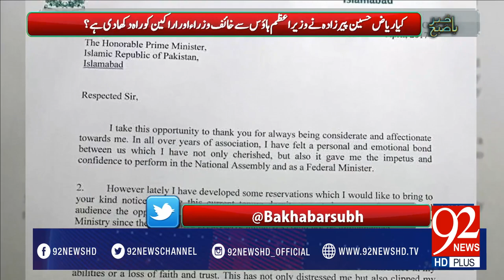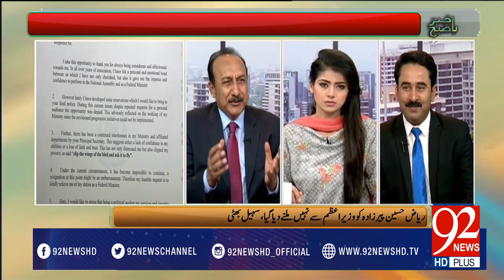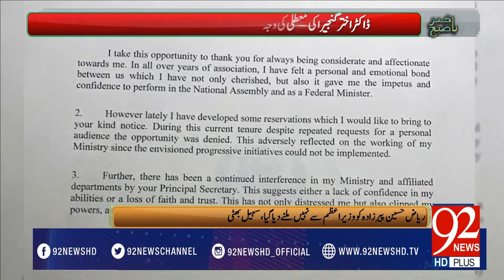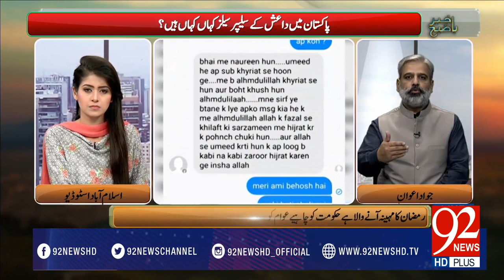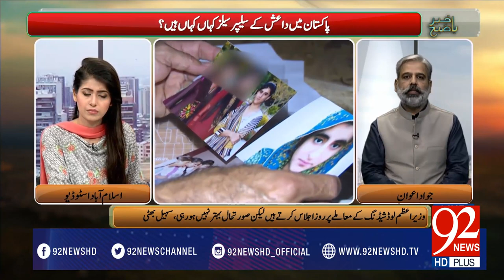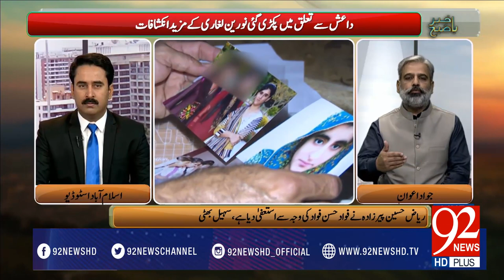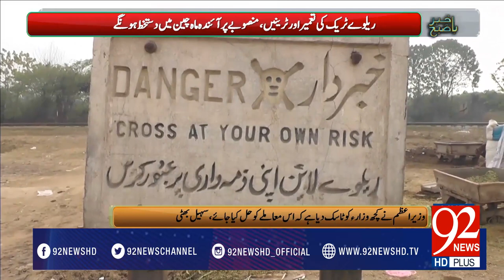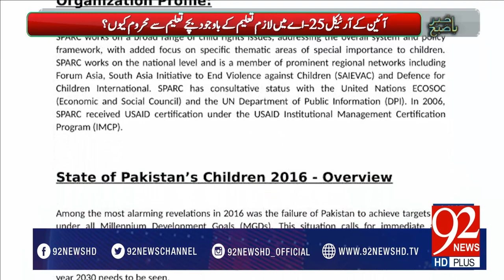Bakhabar Subh -29-04-2017- 92NewsHDPlus